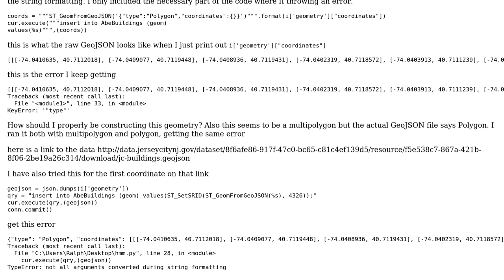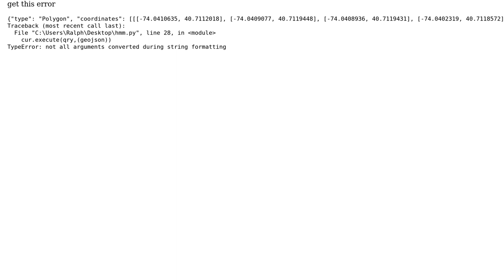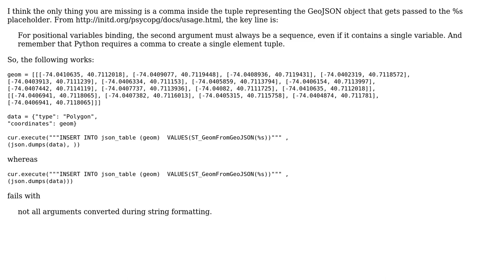GIS: GeoJSON MultiPolygon/Polygon to PostgreSQL using Python/Psycopg2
With thanks & praise to God, and with thanks to the many people who have made this project possible! | Content (except music & images) licensed under CC BY-SA | Music | Images & others | With thanks to user ziggy user John Powell and the Stack Exchange Network Trademarks are property of their respective owners. You are responsible for your own actions.